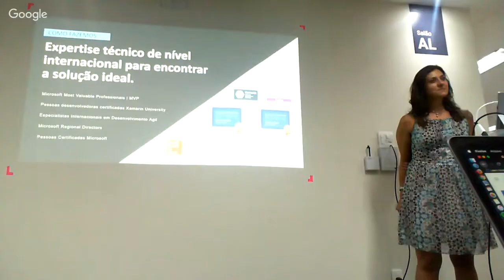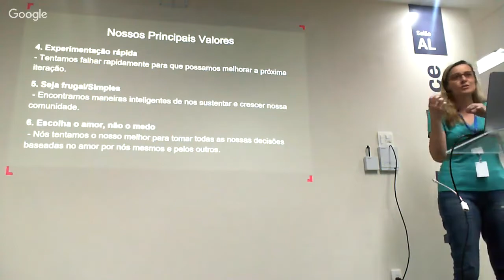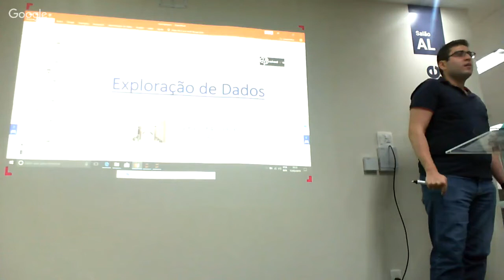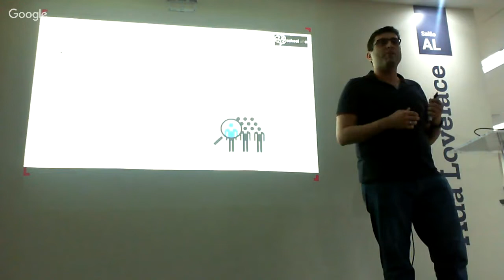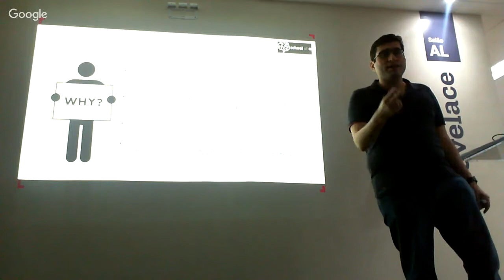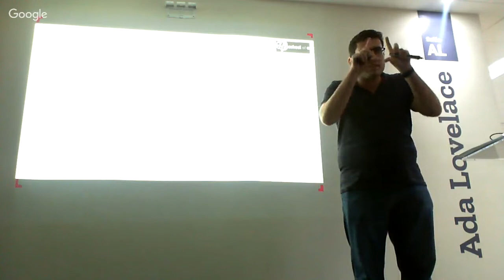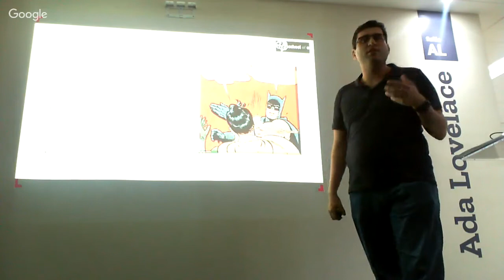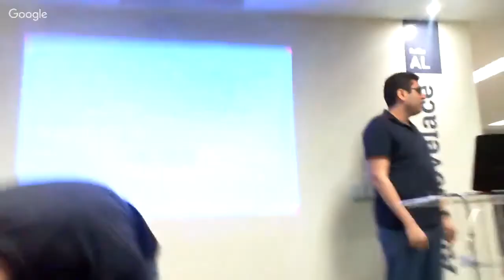2019 - Aula 3 - Parte 1 - Exploração de Dados com Python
Apresentação Lambda 3
Anna Letícia Kawakami e Luciana Eloi

Apresentação da School of AI
Andréa Longarini  - Co-organizadora School of AI

00:18:35 - Prof.  Victor Venites